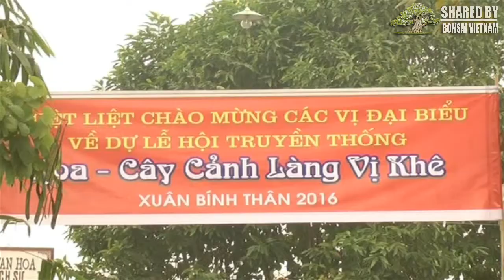Lễ hội Cây Cảnh làng Vị Khê, Xã Điền Xá, Nam Định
Nơi đây được coi là cái nôi của nghề trồng cây cảnh Việt Nam
Chúc các bạn có những phút giây giải trí vui vẻ và nhớ bấm "Đăng Ký" để liên tục nhận Video mới nhé!